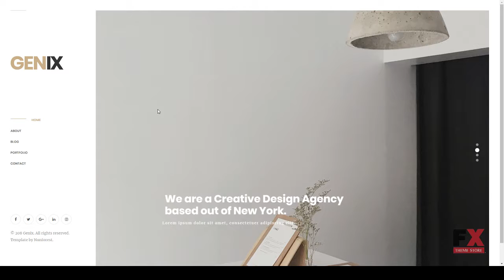Genix - Creative Portfolio WordPress Theme Jonah Aditya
Columns 1

 Documentation Unrated

 Layout Responsive

 Tags agency, business, clean, creative, freelancer, fullscreen, gallery, one page, personal blog, photo, photographer, photography, portfolio, portfolio theme